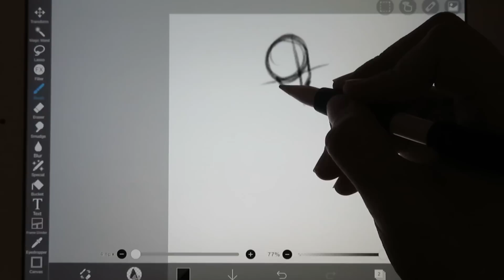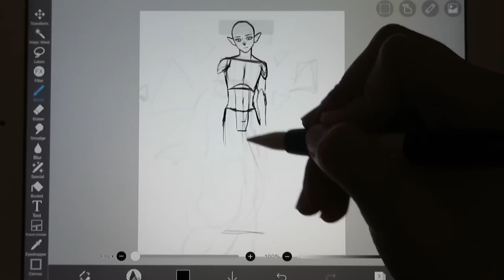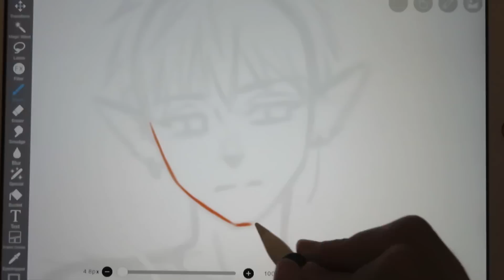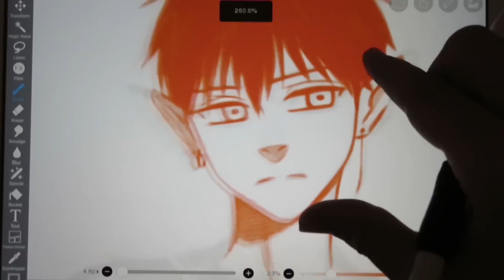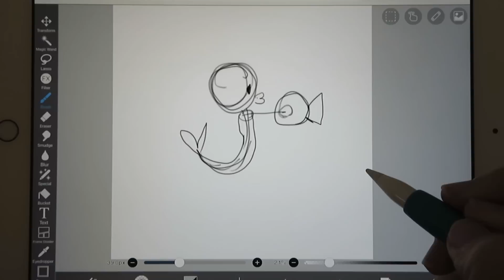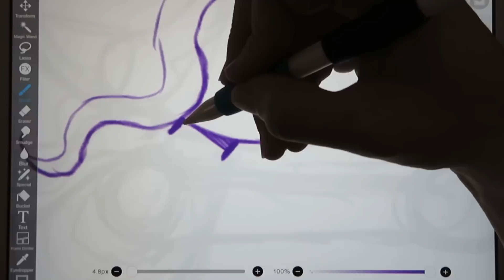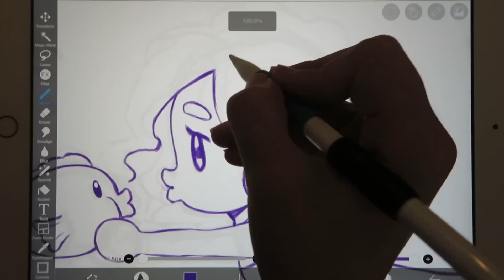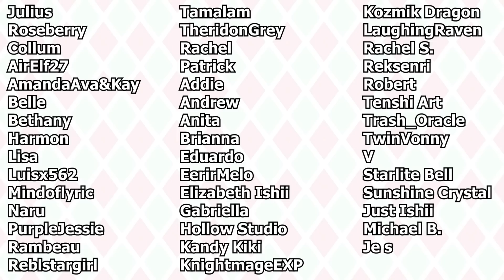Redrawing My Sister's Art From DESCRIPTION ONLY! #2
Hello everyone! In this week's video, I am redrawing my sister Reagan's art but I can't see it. I have to redraw her art based on her description of it. I am drawing on my iPad 10.2 in ibis Paint x.

Care for mysterious creatures born from alchemy on your tiny island!

Learn how to submit a character here (The deadline is July 13)

0:00 Intro and OC Announcment
0:50 Rough Sketch
6:26 Clean-up Sketch
8:31 Finishing Touches & Result
9:47 Livly Island
11:35 Rough Sketch
13:30 Clean-up Sketch
15:56 Finishing Touches & Result
16:04 The Reveal!